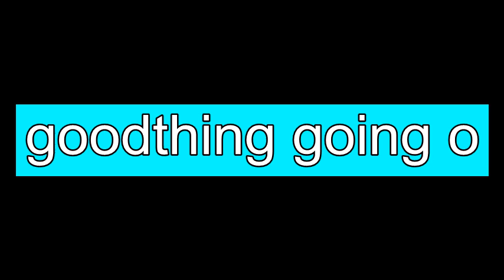dave vega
goodthing going on